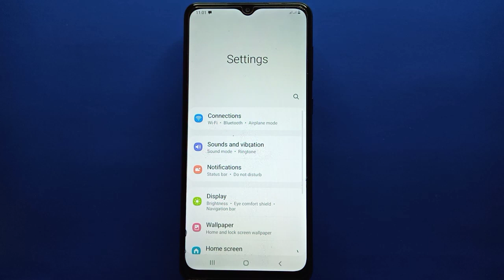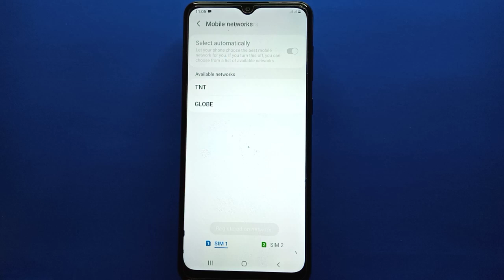How to select network manually on Samsung Galaxy A02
Do you want to select network manually on Samsung Galaxy A02.  In this tutorial I will teach you how to select network manually on Samsung Galaxy A02 mobile phone.

Thanks...